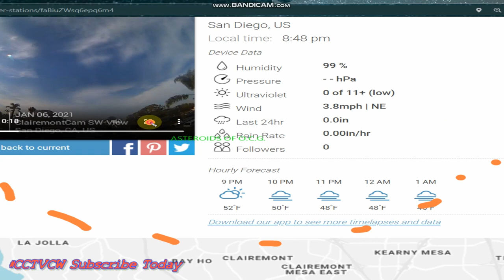'' Nibiru or planet x SUNS" PART #4 PLANET ATU & NIBIRU SYSTEM ' PLANET X